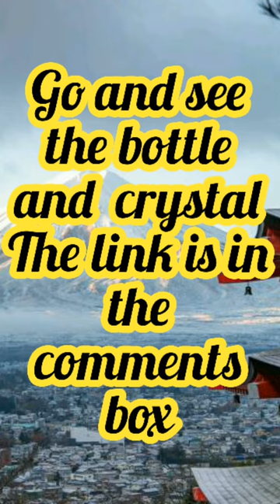gems bottle for special hydration